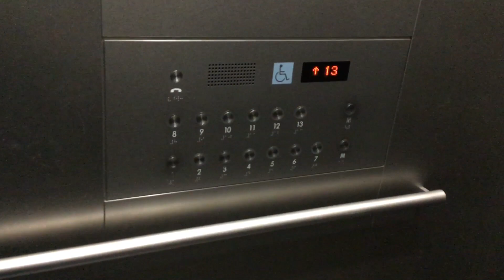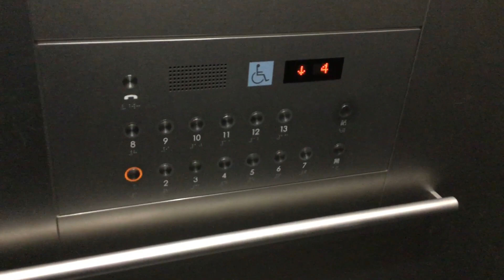こうづきキャピタルのエレベーター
三菱エレベーターです。
右側だけ車椅子対応機です。
開閉ボタンが漢字表記されていて、ボタンが珍しいです。